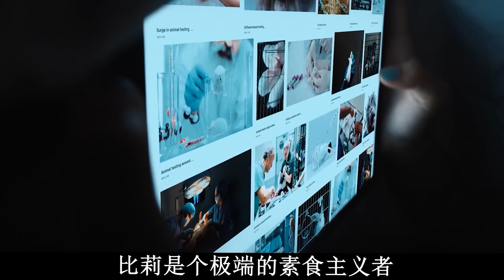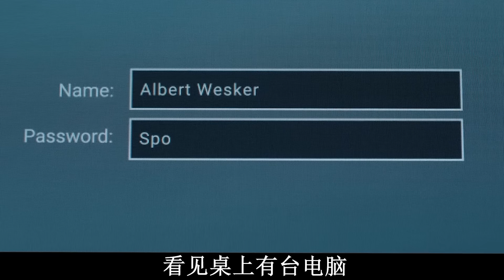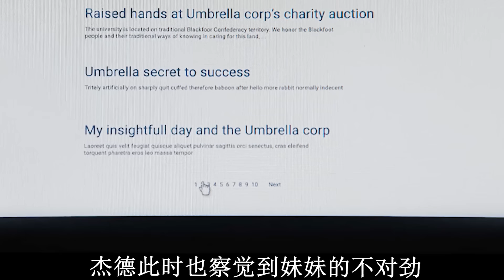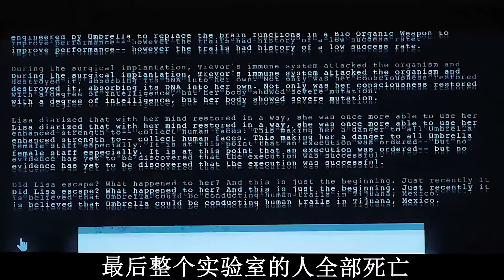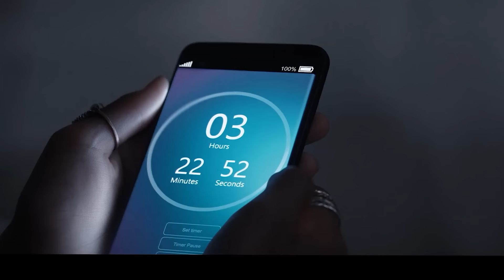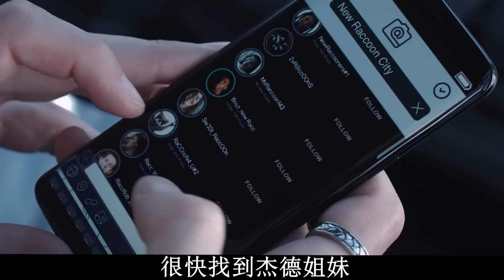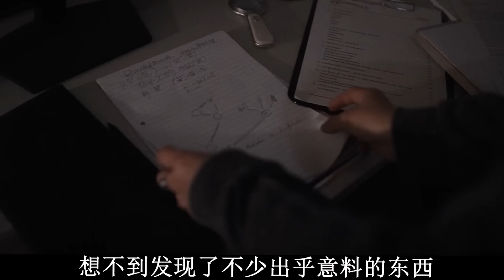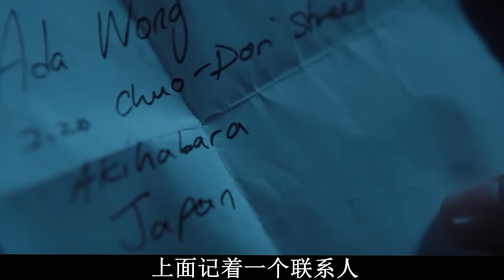【阿奇】一口气看完2022年网飞丧尸剧《生化危机》：丧尸天灾导致世界末日/《恶灵古堡》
一口气看完2022年网飞丧尸剧《生化危机》